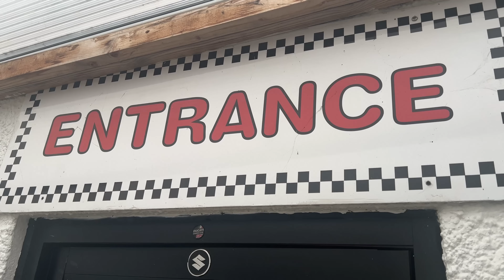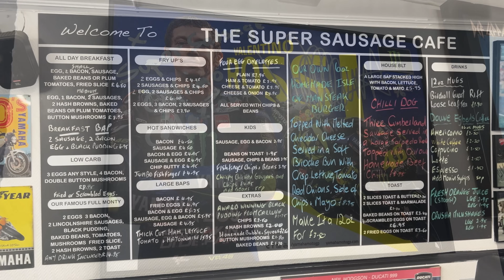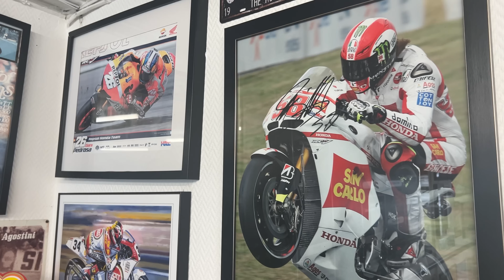Reviewing the UK'S MOST FAMOUS MOTORWAY CAFE!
After many recommendations, I've headed down to Potterspury to the Super Sausage cafe which is a very well known and famous roadside cafe. Not only is it known for it's excellent sausages but also a brilliant place for bikers to eat! Let's give it a go!